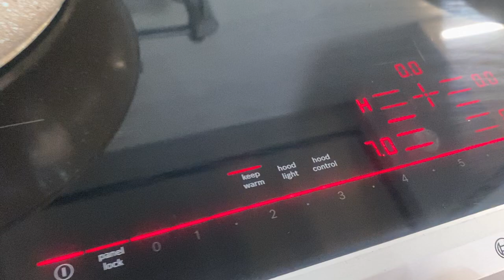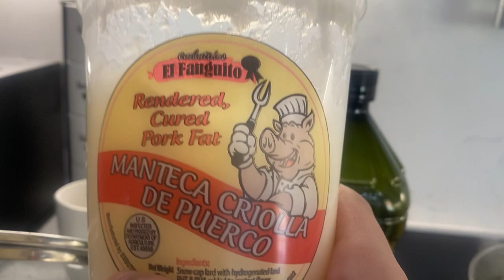Cómo preparar una tortilla Española a nuestro gusto poner 🥚🥔🧅